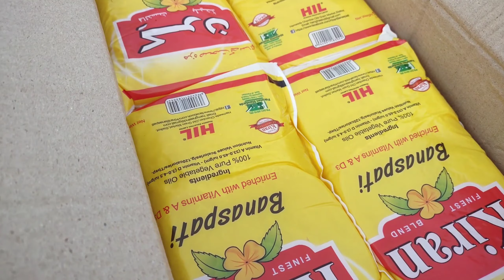Cousin's Marriage done | cazan ki Shadi ho gai